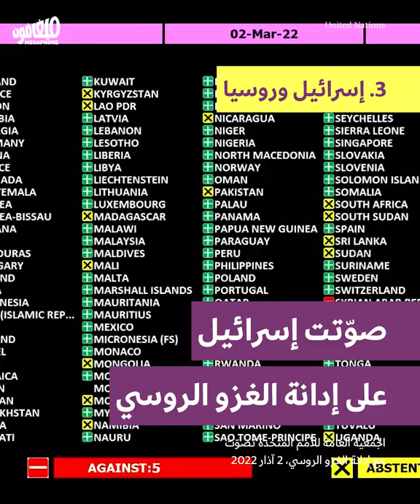Interests and deals at the margin of the invasion | صفقات ومصالح على هامش الغزو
تحرّك المصالح الاقتصادية للدول  مواقفها تجاه الغزو الروسي لأوكرانيا، حيث أتت معظم هذه المواقف بما يُخالف التوجّهات السياسيّة المعتادة. لكنّ بعض المهلّلين للغزو يصرّون على القفز فوق هذه التناقضات.
The economic interests of the countries influence their positions about the Russian invasion of Ukraine, even if this contradicts their usual political stances. However, some states cheering the invasion insist on overlooking contradictions.